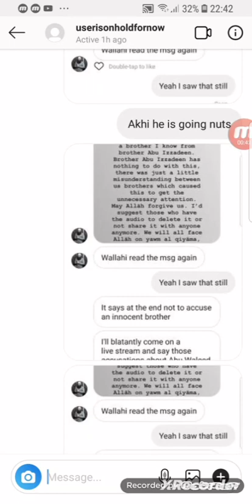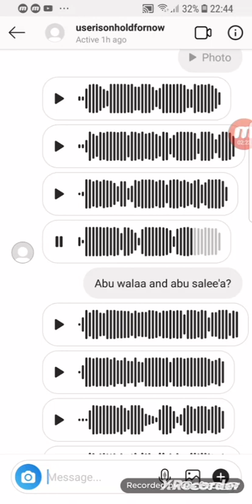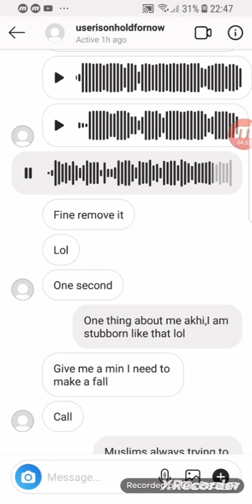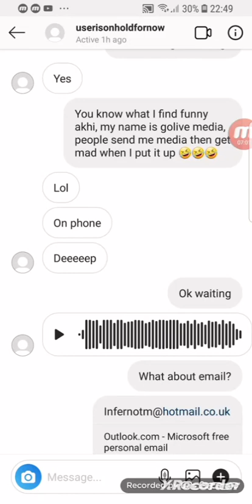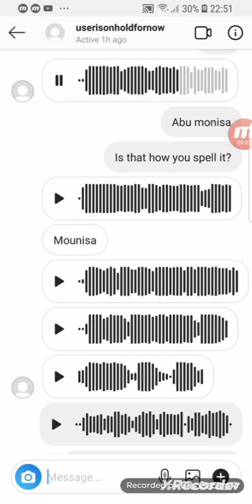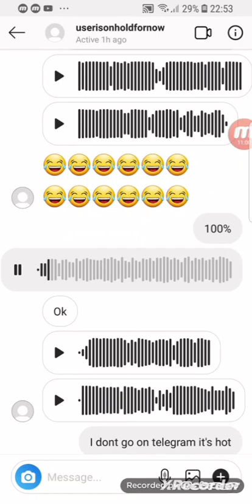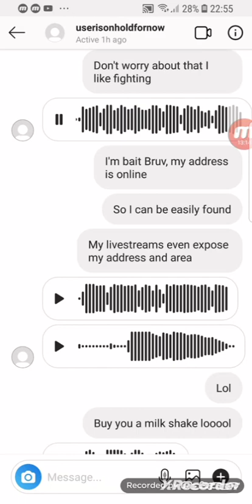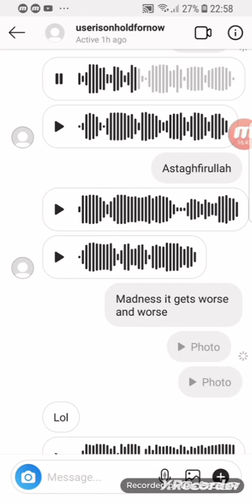TAKFIRI WARS PART 1 WHO IS THE SNITCH? ABU WALEED OR AH, SPEAKERS CORNER